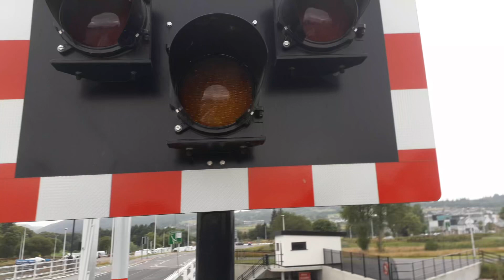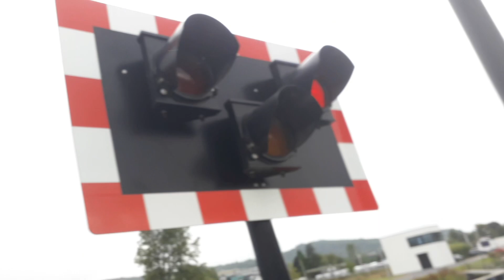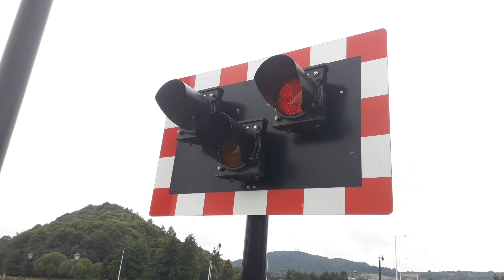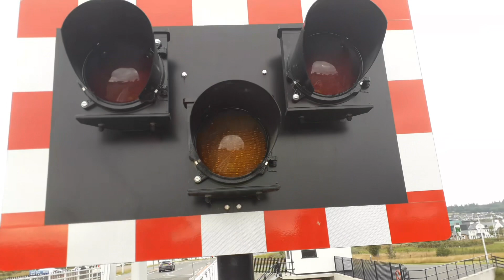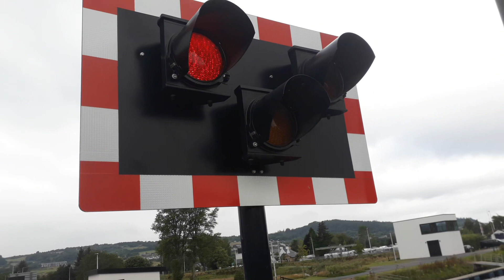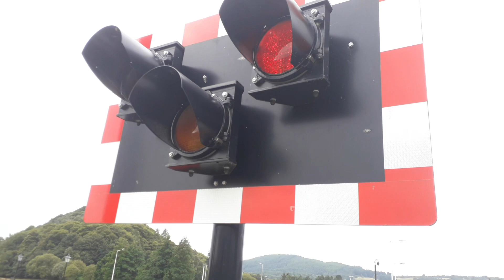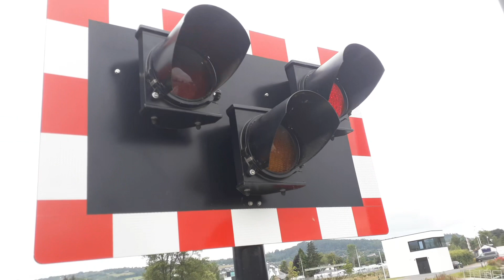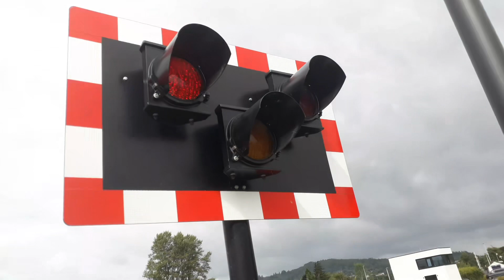Torvean Swing Bridge, A8082, Inverness